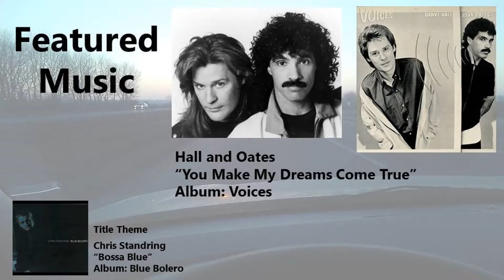Solarcatcher Special: The QCA: The Other Side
An update on the progress of the I-74 Mississippi River Bridge Project in the Quad-Cities. Shot in June 2019, I'm using eastbound I-74.